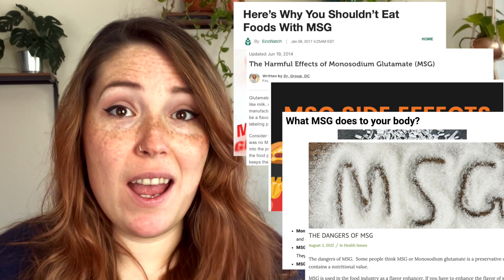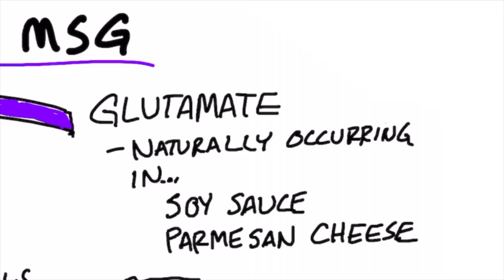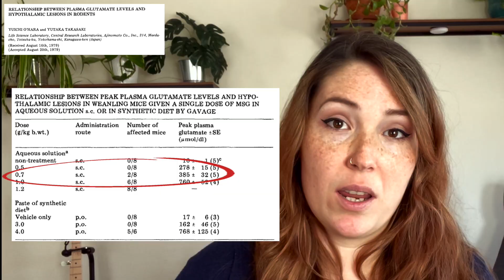How MSG Affects Your Brain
I'm Natalie Fox and I'm a registered dietitian. In this video we'll investigate the claim that MSG is neurotoxic. MSG or Monosodium Glutamate is a controversial food additive. Most health organizations worldwide have concluded that it is very safe, however a lot of folks are still skeptical about it and many health influencers still warn their followers about its potential harms. Primary concerns are that MSG is an "excitotoxin" and can have neurotoxic effects, and so they recommend that it should be avoided in order to maintain good brain health. So lets dive into the research on MSG and the brain to see where the truth lies.